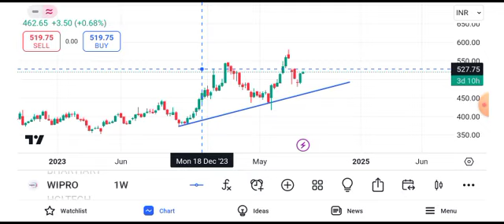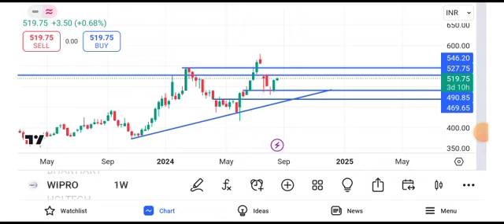wipro share news || wipro share news today || wipro share target